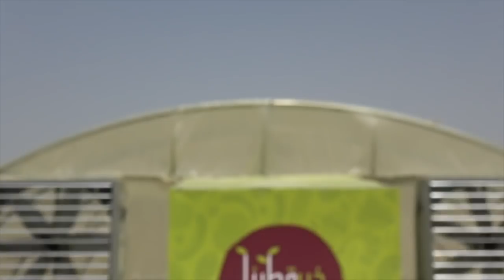Khayr Qatarna - First Harvest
Students collected produce from the first harvest of Khayr Qatarna, which is an innovative new phase that is inspiring schoolchildren to help Qatar become more self-sufficient in fruit and vegetable production. Sahtak Awalan's Project Greenhouse launched Khayr Qatarna.